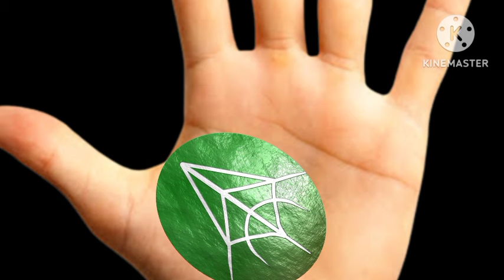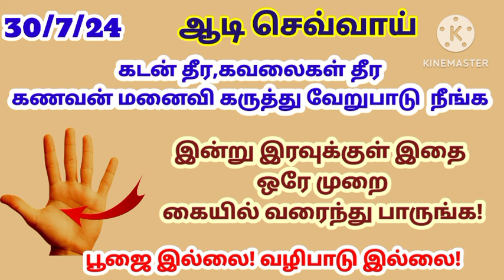ஆடி செவ்வாய் - இன்று இரவுக்குள் இதை ஒரே முறை கையில் வரைந்து பாருங்க!|aadi sevvai